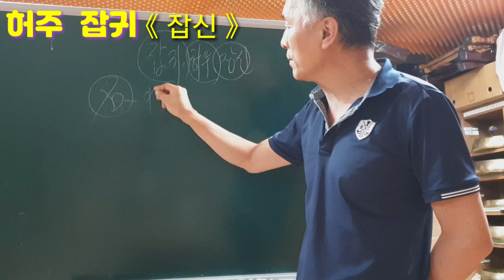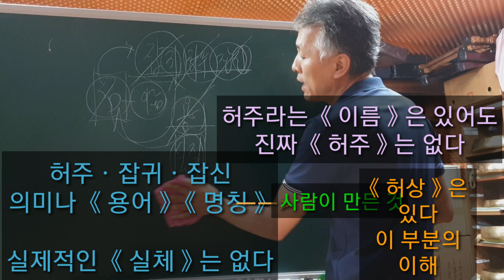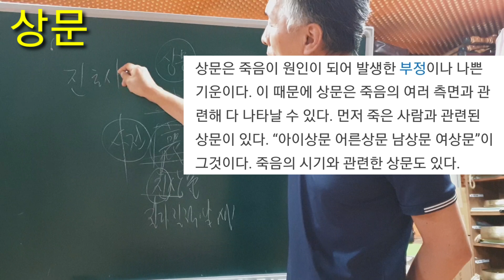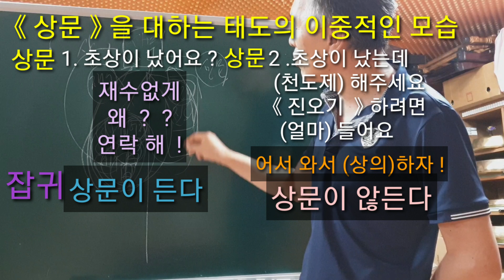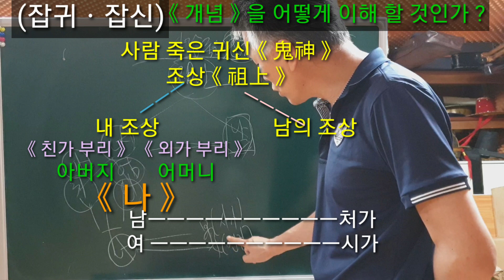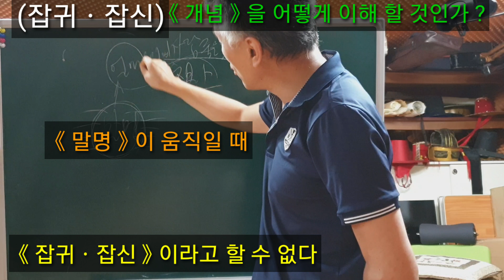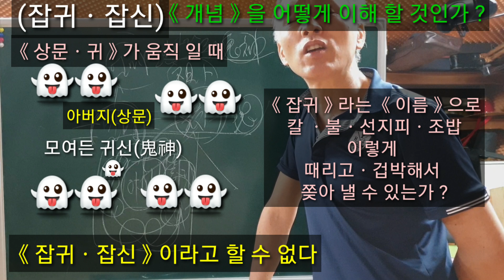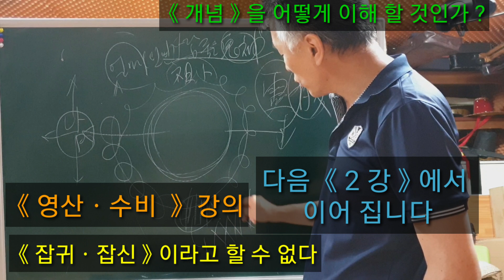(허주.잡귀.잡신)(상문.말명.영산)내조상.남의조상《무속학원》한양굿거리(정법사정대감)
어떤 귀신을 《허주ㆍ잡귀ㆍ잡신》이라고 ㆍ부를 수 있나 ?
《허주ㆍ잡귀ㆍ잡신》은 없다